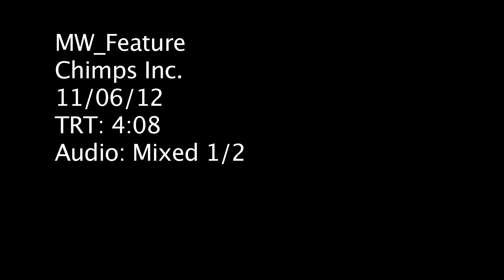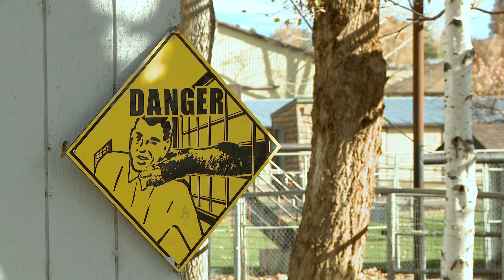CHIMPS INC MASTER